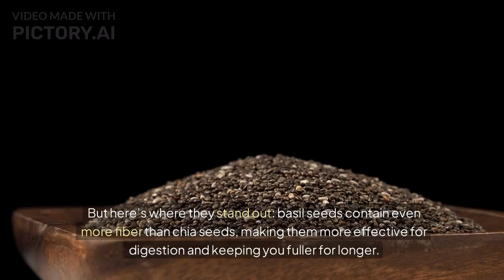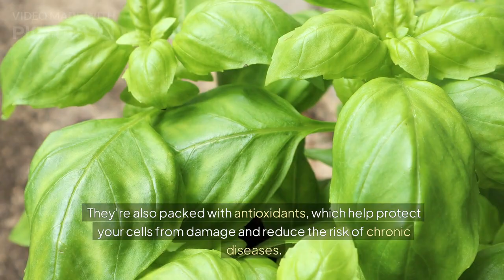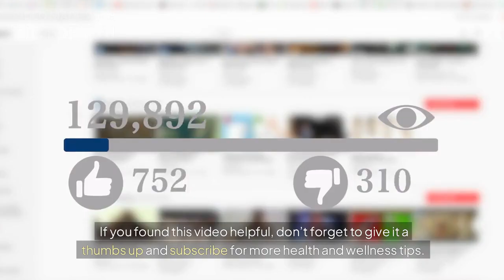CHIA SEEDS MORE POWERFUL ALTERNATIVE YOU MUST TRY!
Are you a fan of chia seeds? Then you absolutely need to learn about this new superfood alternative! In this video, you'll find out why basil seeds not only keep up with chia seeds but surpass them in many ways.